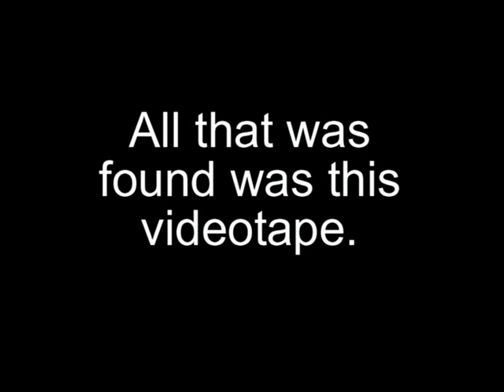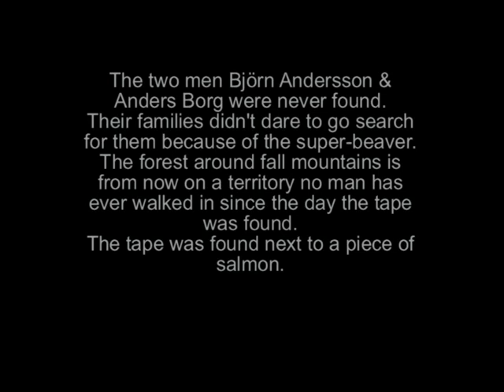The Beaver Project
The Beaver Project By FoxyTanga and Hannes The Moron = Beaverproduction.